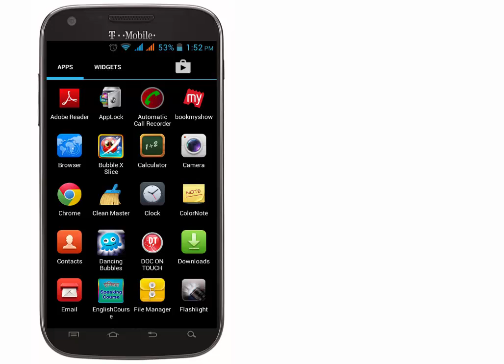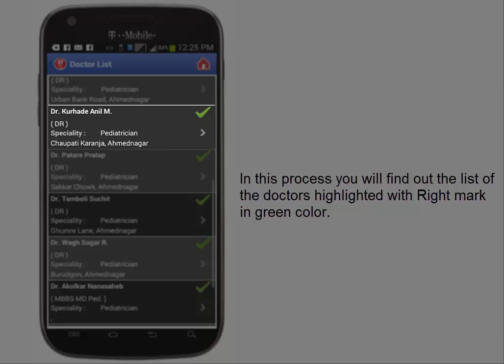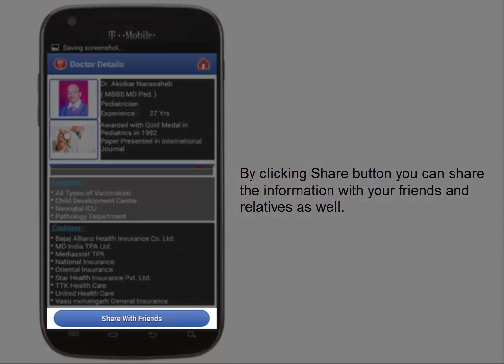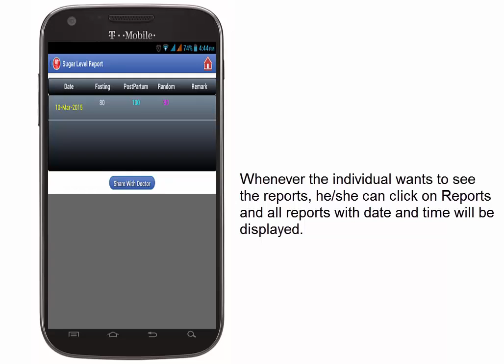How to Use DOCONTOUCH